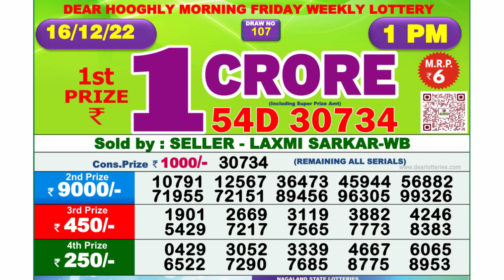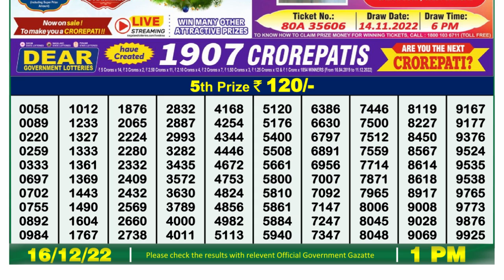🔴Dear Lottery Sambad Live 1pm today 16.12.22 Nagaland State Lottery Result